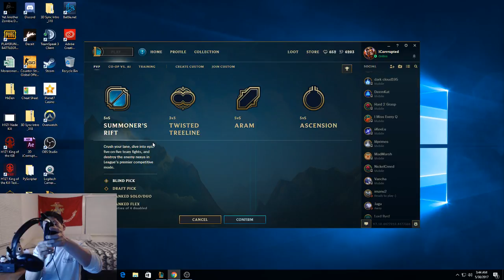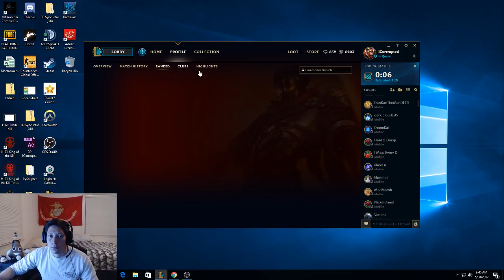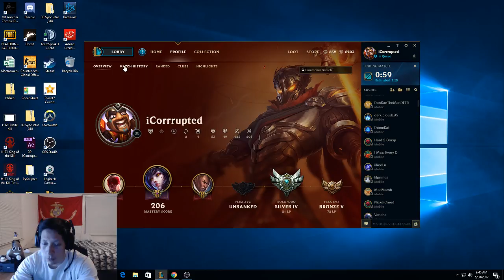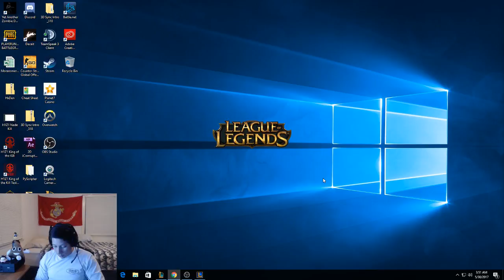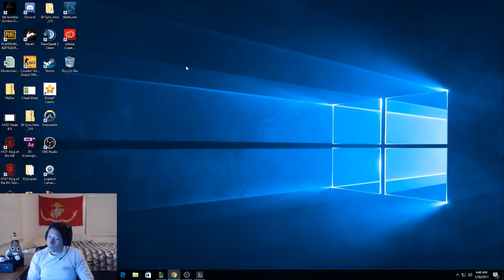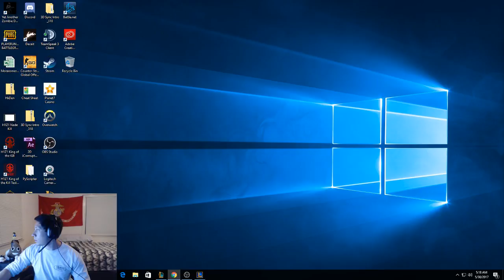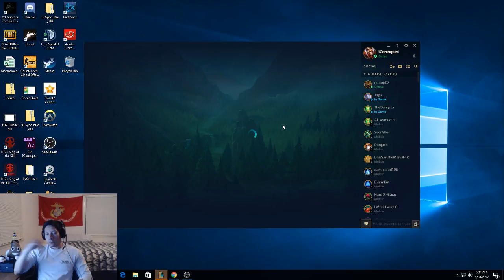USMC VET iCorrrupted Solo Ranked games Mid/Bot Lane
Hey whats up everyone, my name is Hector, i use to be a Marine from 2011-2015 and currently a full time student pursuing a computer science degree. I normally play League of Legends as Mid/top or bot lane trying to climb out of Silver ahahah